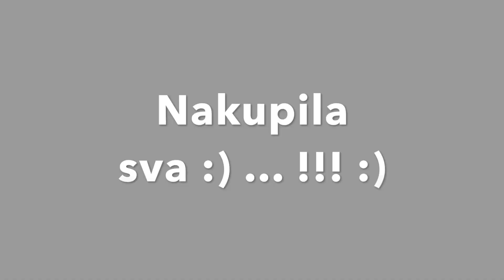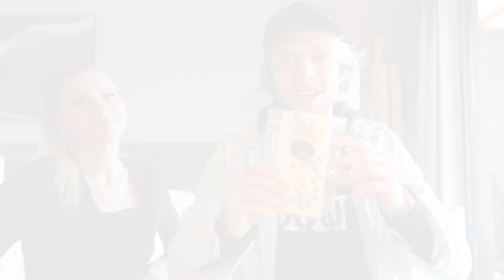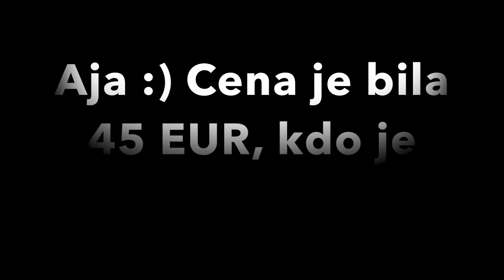NAJBOLJŠA čokoladnica v SLO ?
S punco sva šla pogledati Čokoladnico.

22-letnik, ki živi svoje sanje. Dobrodošli v moj svet.